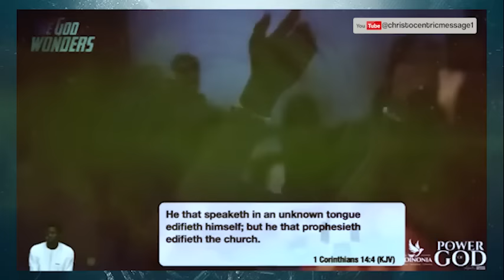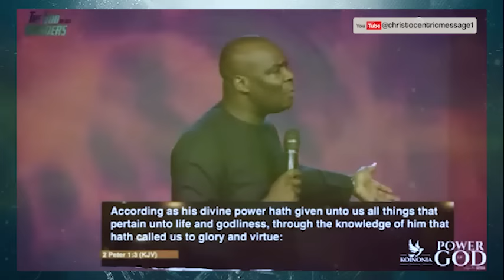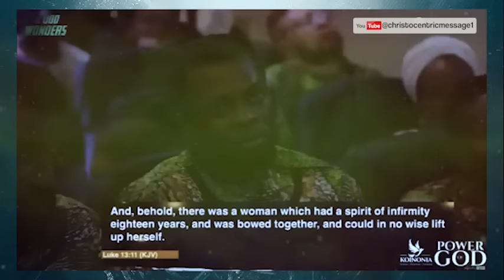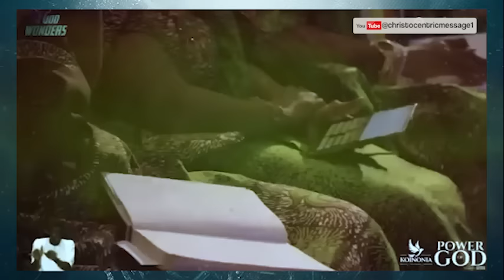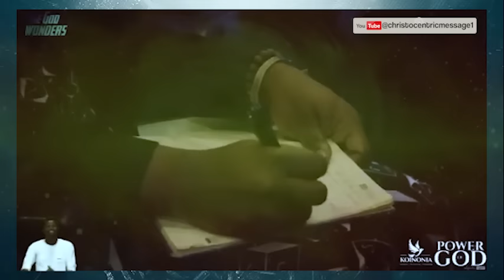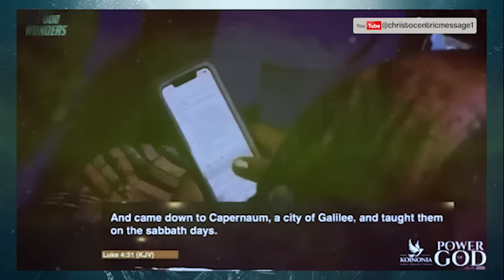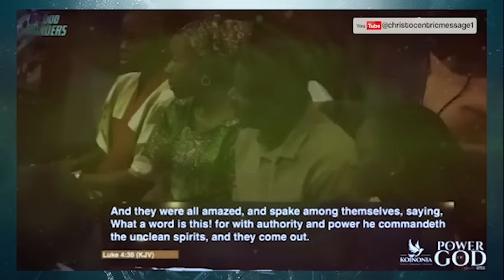GOD IS ABOUT TO DO WONDERS IN YOUR LIFE - APOSTLE JOSHUA SELMAN